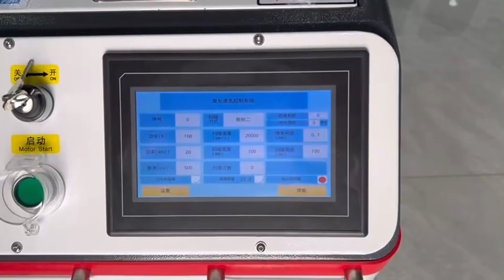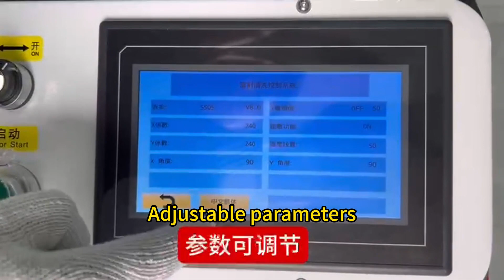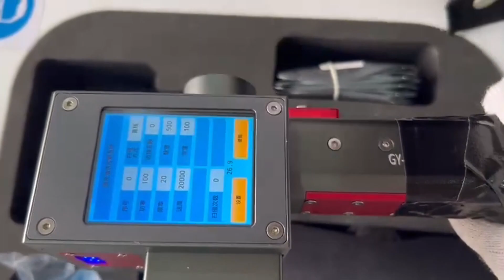Introduction Video of Pulse Laser Cleaning Machine SF EcoClean Series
🌟 Welcome to the Sky Fire Laser Channel! 🌟

At Sky Fire Laser, we specialize in bringing you state-of-the-art fiber laser machines, laser cutting heads, welding machines, cleaning machines, and a wide range of laser machine parts. Dive into the world of laser precision with us!

🌟 Common Laser Source Issues:

Optical Path Problems: Power attenuation and lack of light output, indicating broken devices within the laser source module or optical cable.
Circuit Issues: High-voltage faults or failures in the power supply, control box, or communication board.
💡 Our Expertise & Service Process:
Transparent Communication: Our technical team conducts thorough inspections and communicates clearly with clients throughout the repair process.
Swift Repair Commitment: We prioritize fast and high-quality repairs to minimize downtime.

✨ Why Choose Sky Fire?
Expertise: Internationally certified technicians experienced in fiber laser technology.
Efficiency: Swift turnaround times for repairs.
Reliability: Use of original or equivalent high-quality parts.
Customer-Centric: Comprehensive after-service guarantees and customer support.

Exclusive YouTube Offer: Get $150 OFF on our Laser Machines!

👍 Enjoyed our video?